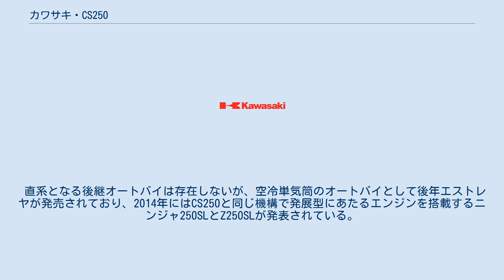カワサキ・CS250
CS250（シーエスにひゃくごじゅう）は、かつて川崎重工業が製造販売していた排気量249ccのオートバイ。
1980年代初頭に販売されていたZ250FSの事実上の後継モデルにあたる。
 CS250は1985年に発売された。
CSとは「カジュアルスポーツ」の意味であり、セカンドシートの下にロゴが貼られている。
ダブルクレドールの丸パイプフレームに、同社のKLR250と同じ水冷DOHC4サイクル4バルブ単気筒249ccエンジンにセッティングをほどこし出力を向上させて搭載した。
 レーサーレプリカ全盛期に、敢えて気軽に乗れるオートバイというコンセプトの下、カウルを持たせないシンプルな外観を持つ。
非常に軽量（118kg）であったことから、女性向きと評価され販売台数は伸びなかったが、在庫処分時には軽量かつ34psに達した最高出力を見込まれ、バイク便などの車両などにも用いられた。
 直系となる後継オートバイは存在しないが、空冷単気筒のオートバイとして後年エストレヤが発売されており、2014年にはCS250と同じ機構で発展型にあたるエンジンを搭載するニンジャ250SLとZ250SLが発表されている。